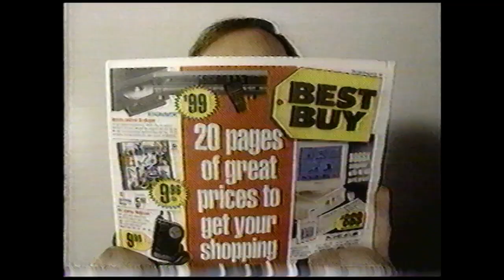1991 Best Buy commercial